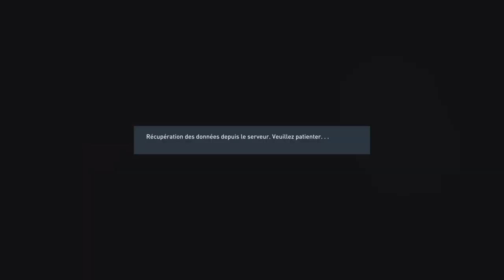FIFA 23 - CARRIÈRE JOUEUR #7 : ON CONTINUE D'AVANCER ! (CAMÉRA PRO)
Je te montre dans cette vidéo LE SEPTIÈME ÉPISODE DE MA CARRIÈRE JOUEUR ! (FIFA 23)

                                                                                                                                                                                          3 à 4 vidéos par semaine  🤙